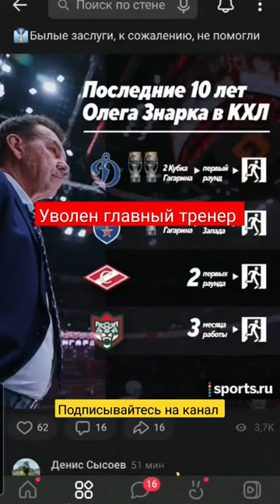Уволен главный тренер Акбарс Олег Знарок